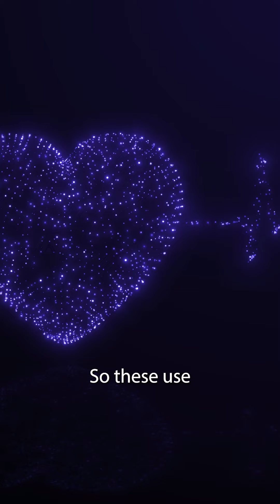HeartMath Tools are in my Toolbox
My favorite stress management tools come from the HeartMath organization. I love them because they work. As a certified trainer, I share these tools with individuals and organizations who experience high levels of stress and burnout. Connect with my through my website at LessStressInLife.com